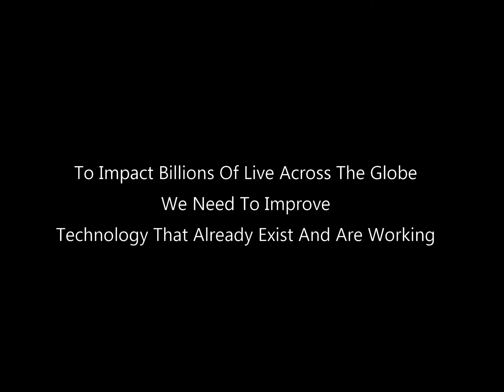Improving Technology that already exist.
My friend Tatenda Kadebu and l (Admire Chimoyo) decided to experiment a tin stove that was already there before we were born and decided to improve it. He was experimenting on the tin stove and using it for boiling water and l was improving on it to come up with something better.